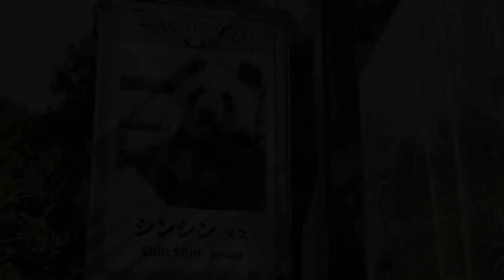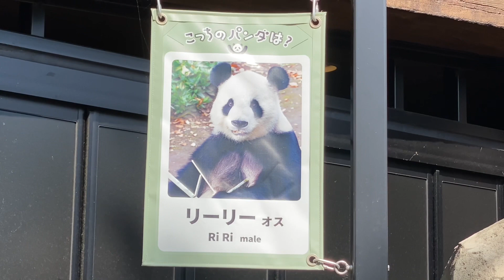上野動物園 ジャイアントパンダ🐼ファミリー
久しぶりに上野動物園を訪れました
パンダ一家の皆さん
お元気で何よりです😊